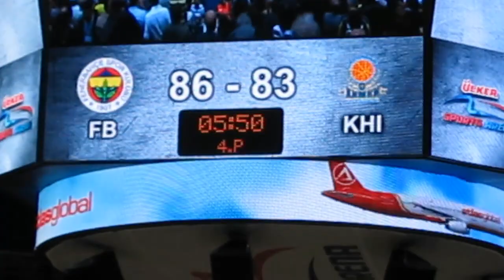Fenerbahçe 88-83 Khimki Moscow / Game end / Maç sonu salondan görünümler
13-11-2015 / Cuma - Friday - Viernes / 21:45
Fenerbahçe Ülker Sports Arena
Euroleague Regular Season - Game 5
Fenerbahçe 88-83 Khimki Moscow Region